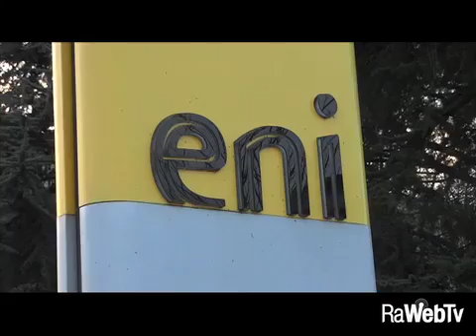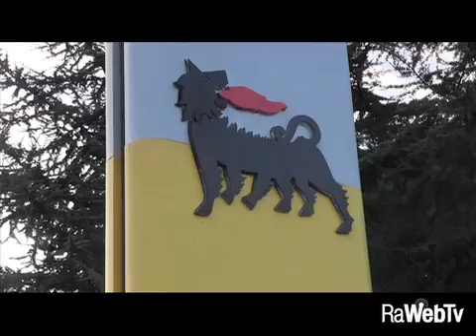referendum 17 aprile la parola ai lavoratori 14 03 2016